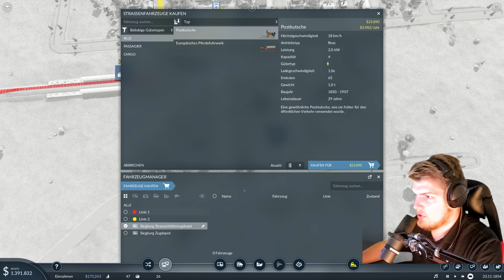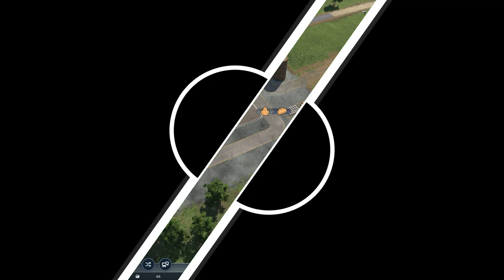Alles liegt auf dem Weg // #002 // Transport Fever 2